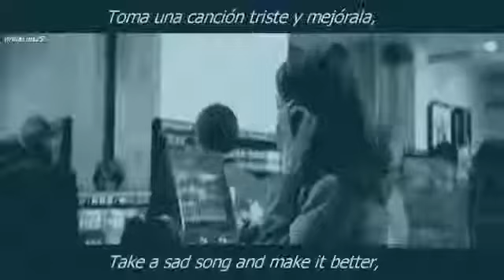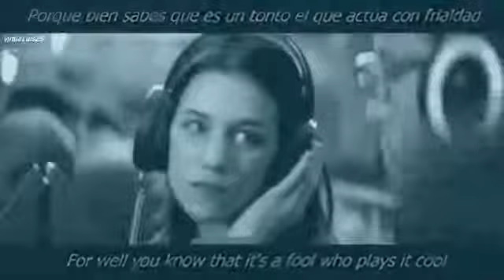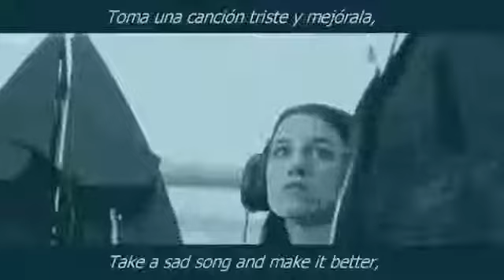Hey jude The Beatles Subtitulado Español Inglés Johnny Depp y Charlotte Gainsb